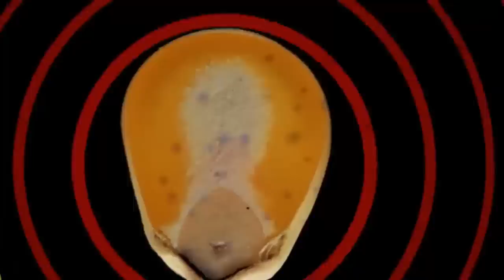Топ 7 ИЗУМИТЕЛНИ Неща,Заснети на ЗАБАВЕН КАДЪР!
с код"PepoBG" получваш 10% намаление за всички продукти на рокат!